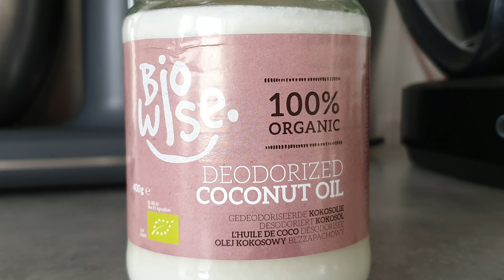Soft Bread Without Milk & Butter / Experimental Stage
My new channel for animal lovers.